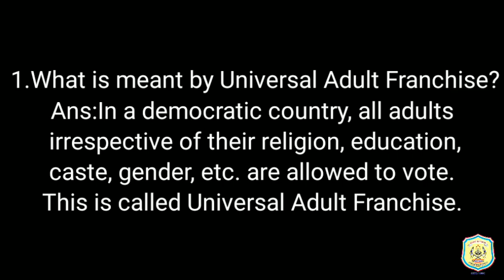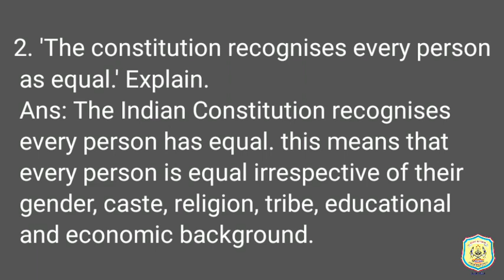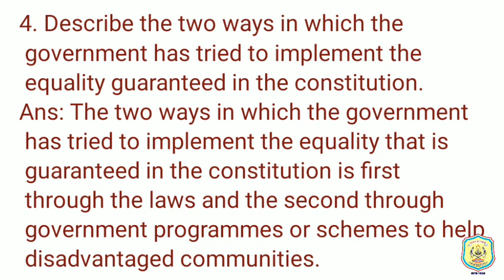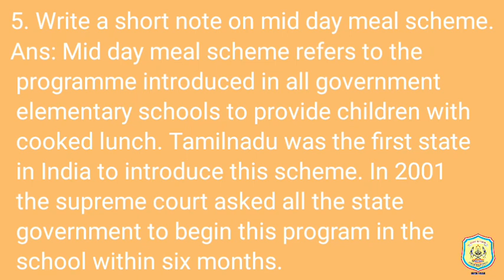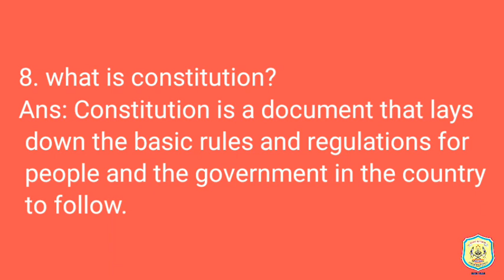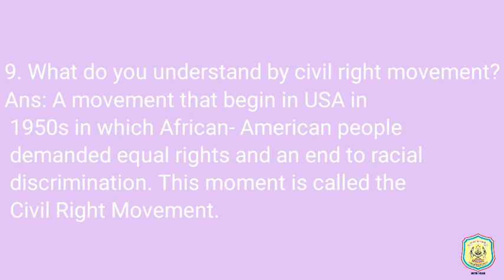Class 7, Political Science, Chapter 1, On Equality, Evaluation(Part 3)